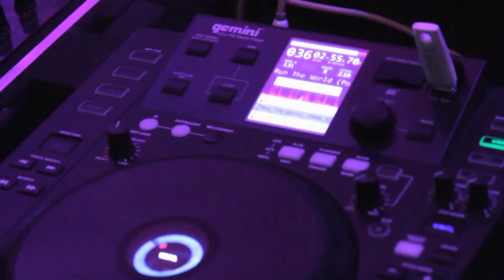Mobile Disco London | Mobile DJ London | Disc Jockey London | DJ+Sax+Bongo Player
We are the place to look for the best entertainment in London ! We will take your event or party and turn it into something memorable !
We only use very expensive professional Mobile DJ equipments.
We are covering all London and Outside London!!! We are fully insured(public liability) and our equipment is P.A.T test.

-10 Years Experience
-A friendly, courteous and smartly dressed DJ who always arrives promptly.
-High quality,Professional, PAT tested equipment.
-Meeting in person, prior to your event, to discuss any particular requirements or ideas. (if required)
-Full access to our music database containing 132,000 songs
-Professional Sound System and Lighting System
-Multi Laser show, Smoke machine, Confetti, bubbles machine!!!
-Do your own Songs List,The facility to pick and choose what music you want played, The ability to allow your guests to choose songs from My database (132,000 songs).
-Low Level Smoke machine's
-Professional LED Flames , LED Starcloth, LED Covers...
-LED uplighters (Mood Lighting)